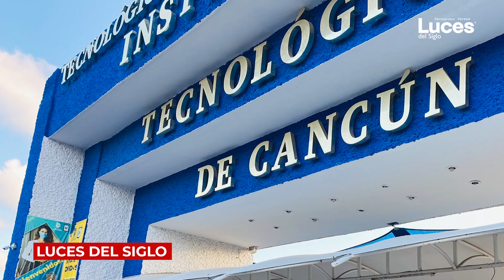Siguen inscribiendo aspirantes a Ingeniero Ferroviario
La dirección del Instituto Tecnológico de Cancún informó que aún quedan lugares disponibles para los estudiantes de nivel bachillerato que quieran ingresar a la carrera de ingeniero ferroviario, por lo que sigue abierta la convocatoria y hay becas disponibles.

📰𝗟𝘂𝗰𝗲𝘀 𝗱𝗲𝗹 𝗦𝗶𝗴𝗹𝗼 periodismo de verdad, periódico digital dedicado a informar los acontecimientos que ocurren en la comunidad quintanarroense, así como en el país y en el mundo. Dedicado a escuchar al ciudadano para hablar con la verdad.